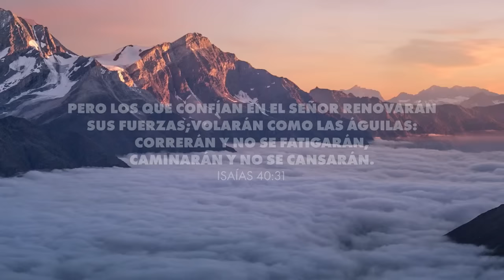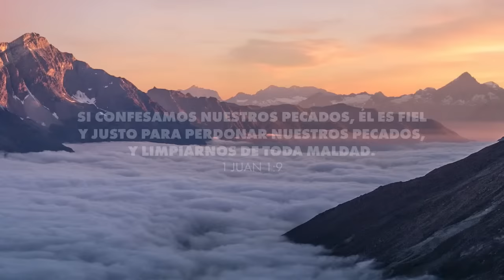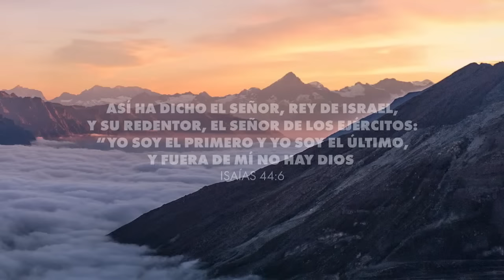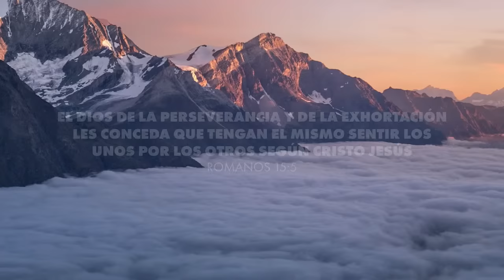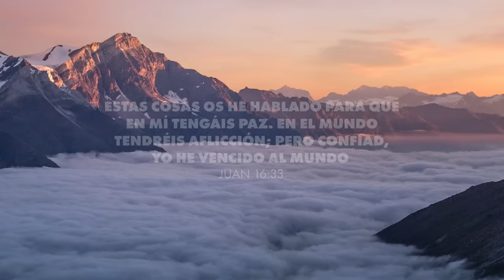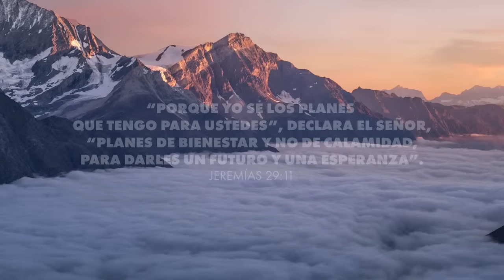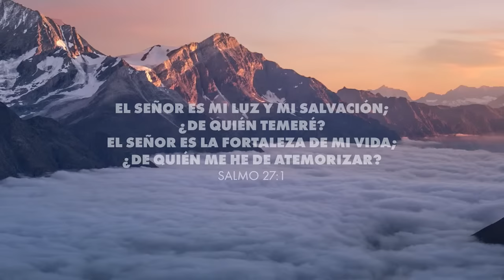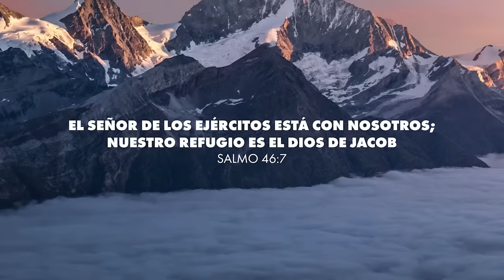💆🏻‍♂Música Cristiana Instrumental - Adoración Instrumental - Instrumental Worship💆🏻‍♂️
¡Gracias por escuchar! Esperamos que te haya sido de bendición.